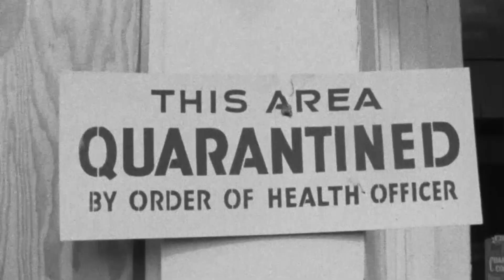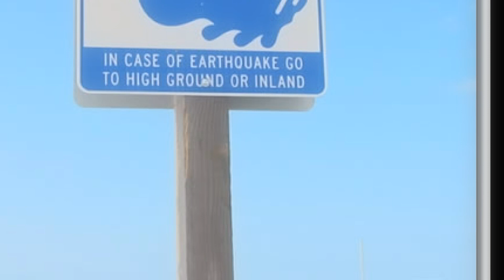EPISODE 6: Earthquake Ready or Not: How vulnerable is California to tsunamis?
The last tsunami to hit California came from Japan, 5,000 miles across the ocean and was caused by a 9.0 magnitude earthquake. Many of us have seen tsunami warning signs at the beach directing people to the quickest evacuation route, but what might trigger a tsunami along the West Coast?